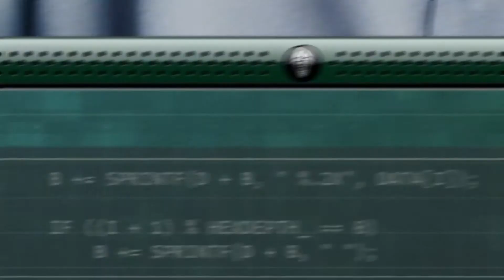Open Windows - Car Chase Clip - DVD Out 20 April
Follow Koch Media Films on Twitter to stay up to date with the latest on all of our new releases